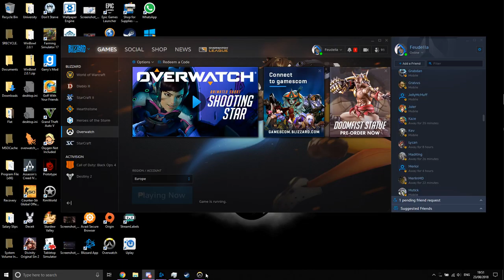BrutalFissure Scrim 1 - 23/08/18